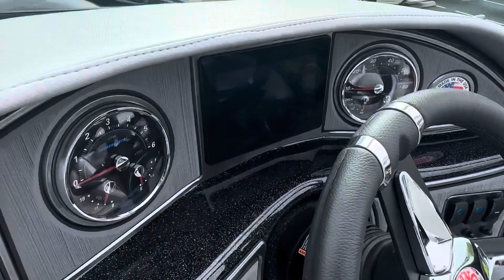2024 Sanger V237 SX! Call for price!